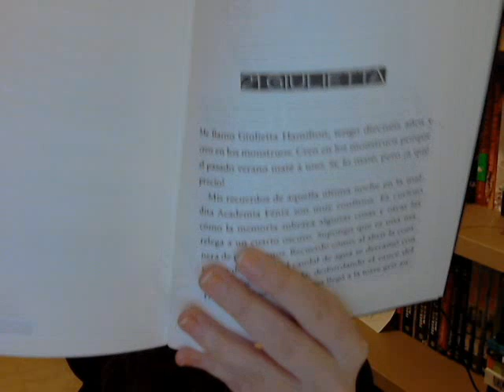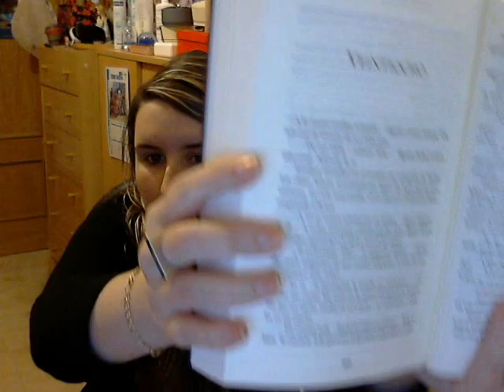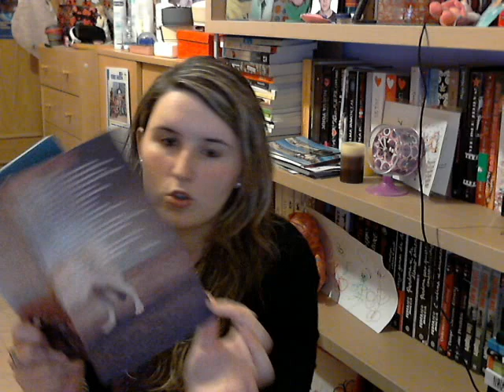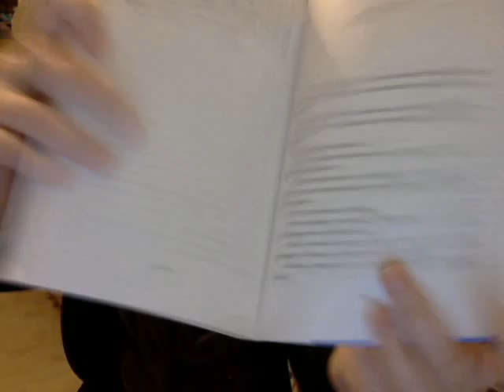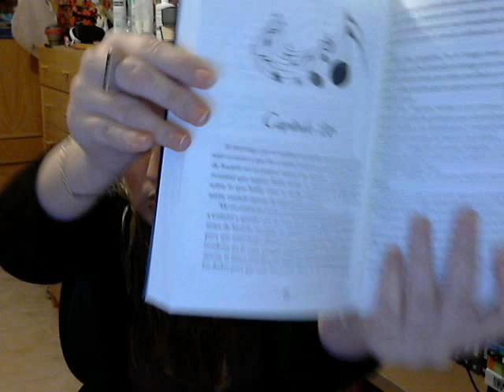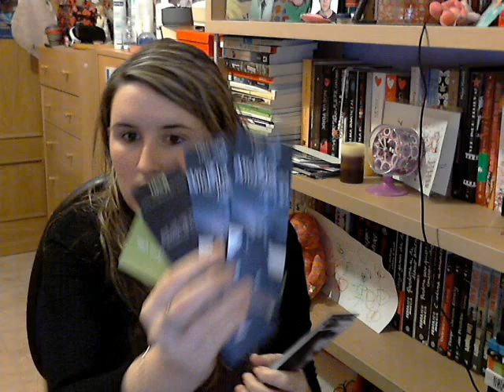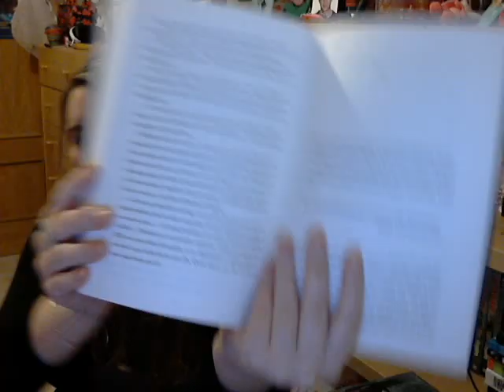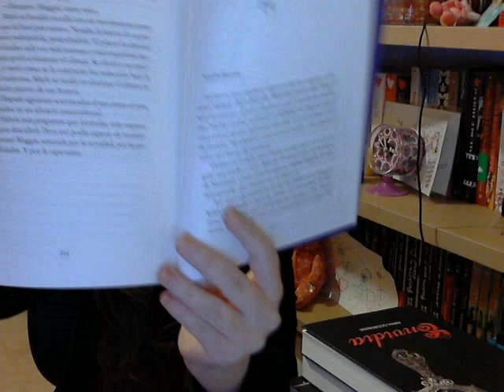IMM Vlog 22